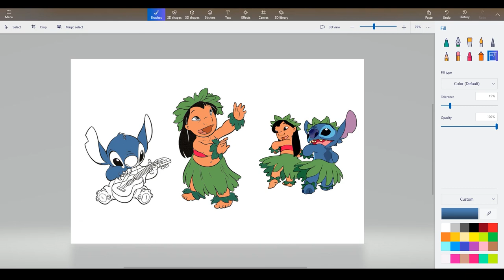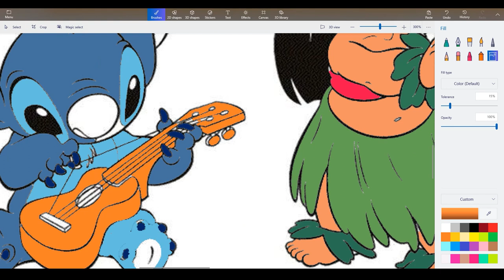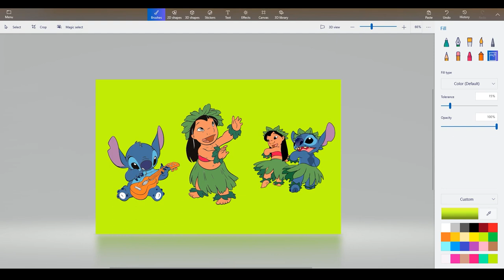Lilo & Stitch Hula Dance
Lilo Pelekai also simply called Lilo is one of the two titular main protagonists (alongside Stitch) of the Lilo & Stitch franchise. She is the younger sister of Nani Pelekai and was orphaned alongside Nani after losing their parents due to a car accident. She lives on the Hawaiian island of Kauai with her sister and her extended yet unconventional family of alien visitors marooned on Earth: Stitch, Jumba, and Pleakley.

She is voiced by Daveigh Chase in most of the franchise and Dakota Fanning in Lilo & Stitch 2: Stitch Has a Glitch. As a teenager, she was voiced by Tara Strong. As a young, she was voiced by Melissa Fahn. In the Japanese dub from the movie and series, she was voiced by Natsuki Yamashita, Yume Miyamoto, Tomoe Hanba and Sumire Morohoshi.

00:00 intro
00:06 Start coloring Lilo
1:26 Start coloring Stitch
2:50 Stitch guitar coloring
4:09 Finish painting
4:14 Choose the background color
4:34 END